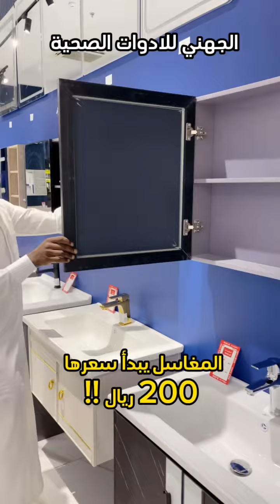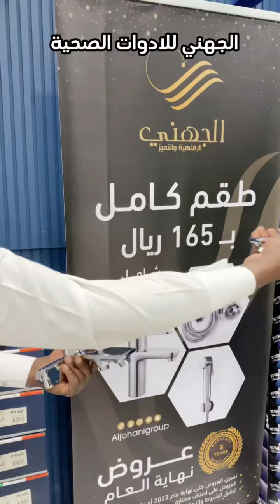ادوات سباكة الجهني المدينة المنورة